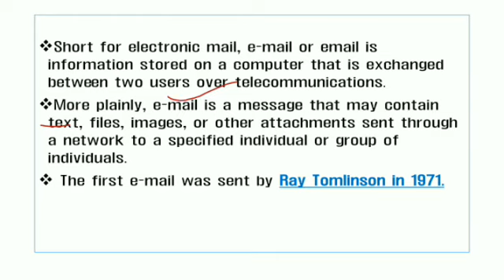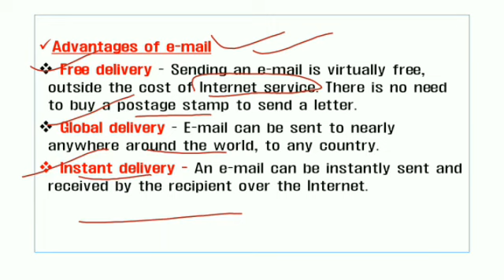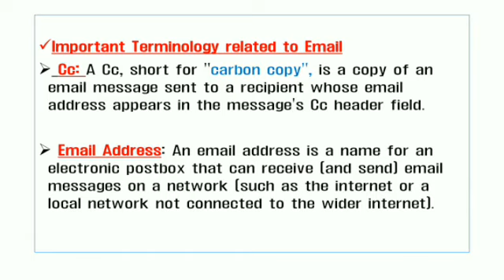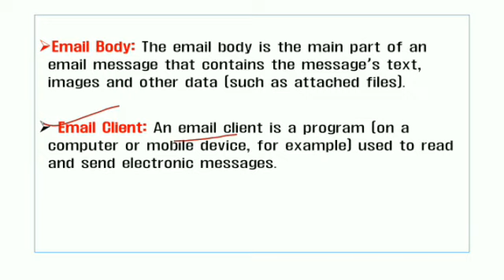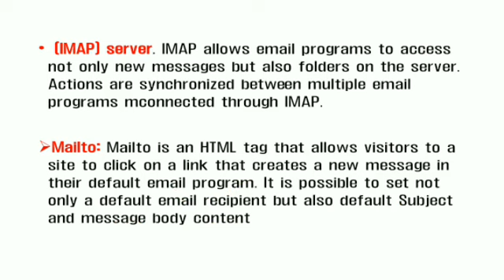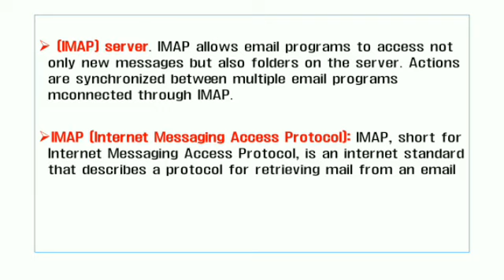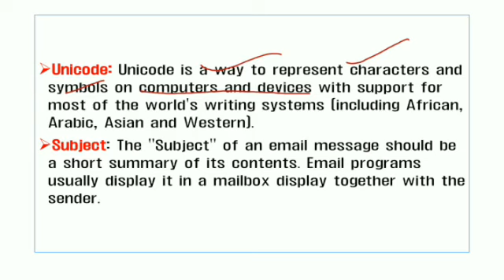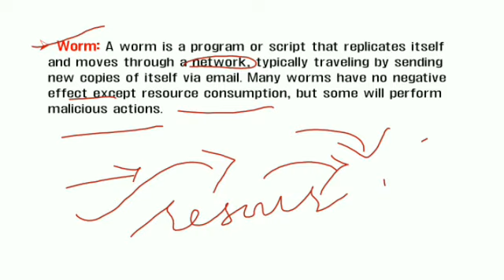LEC-18 | E-MAIL | COMPUTER SECTION